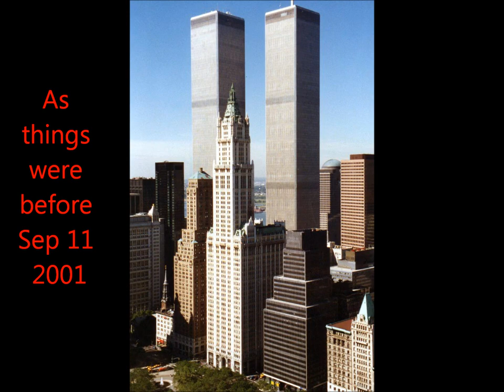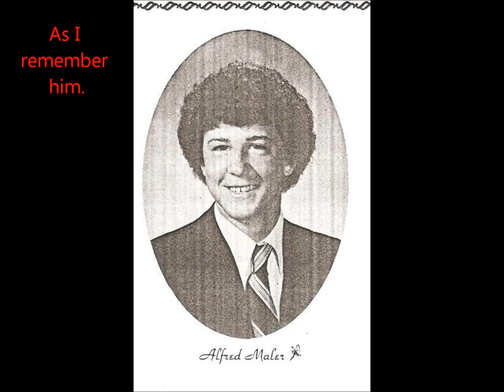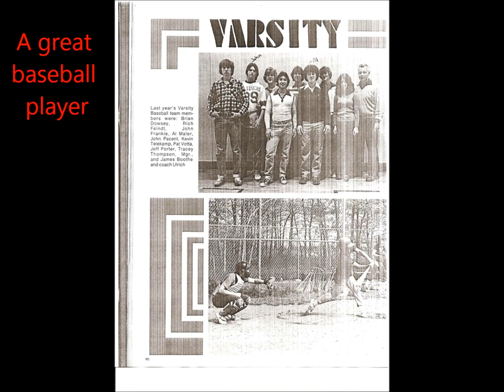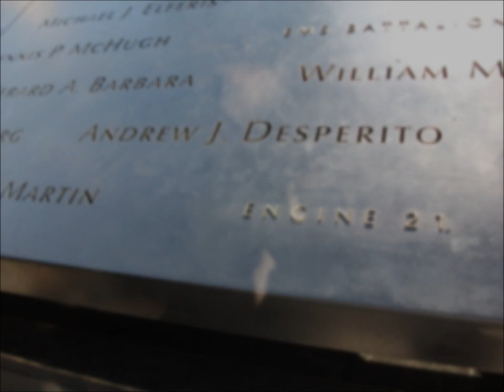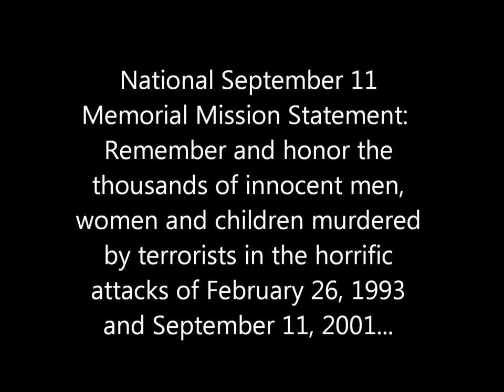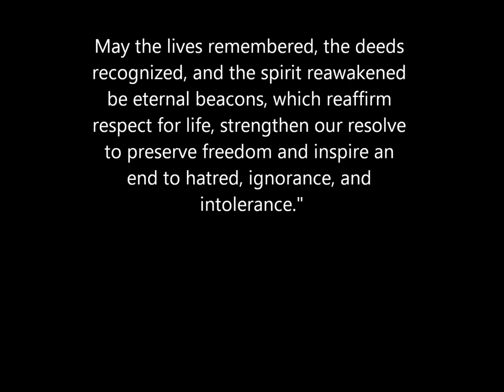National September 11 Memorial--My Visit July 30, 2012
I went to pay tribute to my school mate Al Maler (Class of 1980 another alumni, Eric Stahlman, and first-responder Andrew Desperito when I went up for my high school reunion of Patchogue-Medford High School.  My heart goes out to the families of those who died in the terrorist attacks that took place in New York, Washington DC, and in Pennsylvania, all who died in the planes, to all the military families whose loved ones died in the military engagements that followed, and to all the people who volunteered that day who are now ill or have died as a result of illness that resulted in working on the site.